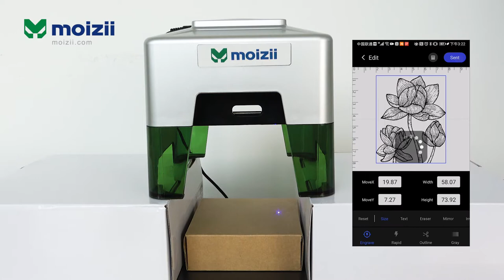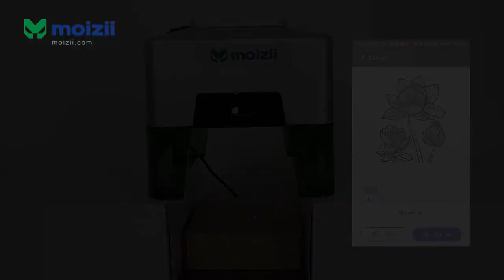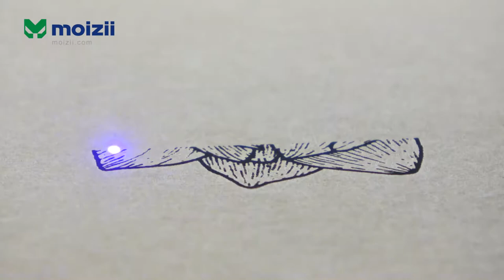Laser engraving the flowers on packaging cartons with Moizii mini laser engraving machine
The small size can be simply set on the desktop, the bracket can be disassembled and assembled, and the bracket can be used as goggles. Through mobile power and DC power, you can engrave anytime and anywhere.
1600mw German OSRAM unique laser chip and efficient heat dissipation and precision glass lens combination, without manual focus setting. The output of the laser head is stable, can work continuously for more than 10,000 hours, and the engraving depth can reach 2mm. The engraved pattern is improved by the sophisticated XY module, and it is not easy to fade.
Carving: wood, ceramics, cardboard, cardboard, bamboo, leather, fruit peel, fruit core, rubber, plastic, metal surface coating.
Cutting: goat skin, paper card, non-woven fabric, EVA, etc.
The mobile APP (mini laser engraving machine) has rich functions and is continuously updated. Multi-layer editing, text editing, eraser, free Jesto zoom, accurate setting of size and coordinates.